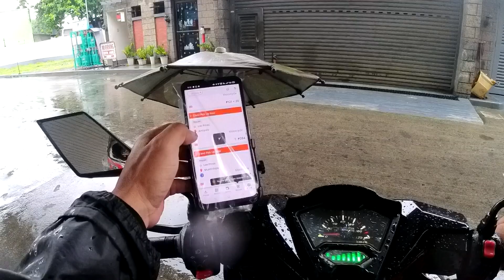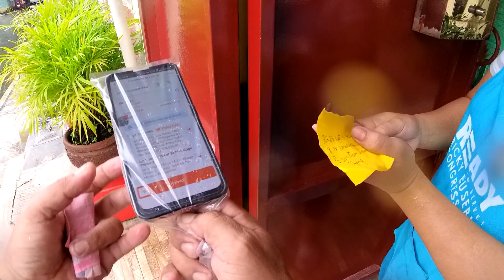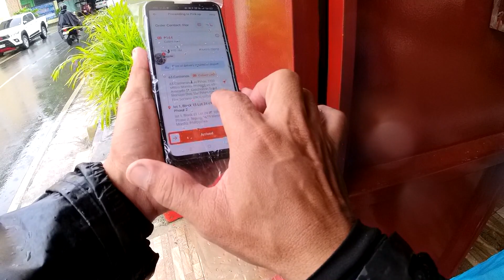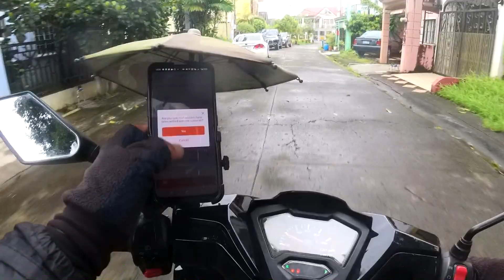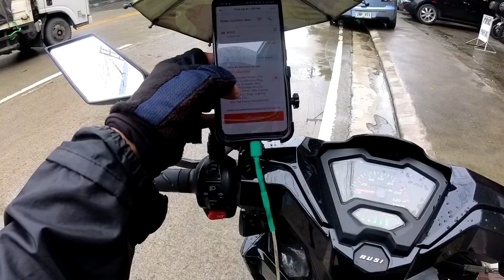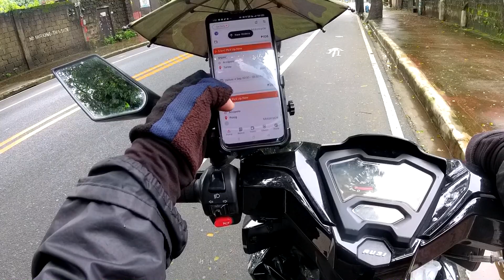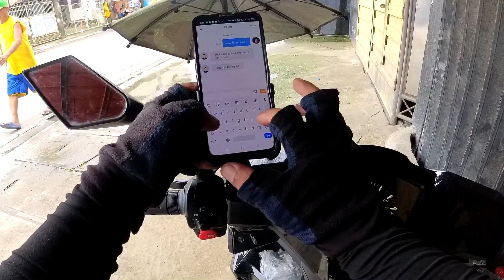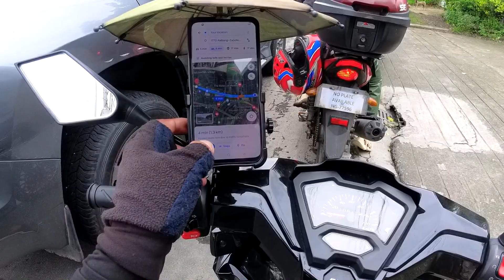LALAMOVE VLOG #82 | PARA LANG TAYO NAG STROLL | SULIT PA DIN ANG BIYAHE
late na tayo lumabas ngayon pero kahit papano nakahabol pa din tayo , smooth lang ang biyahe puro high demand ang booking pag tag ulan talaga hassle lang bumiyahe